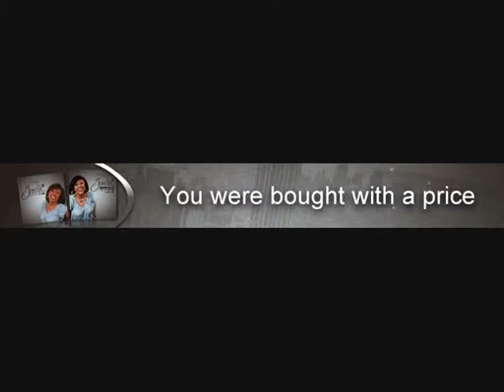Not My Own iCommercial (iShoutouts to All)